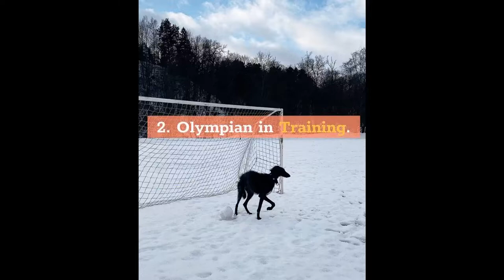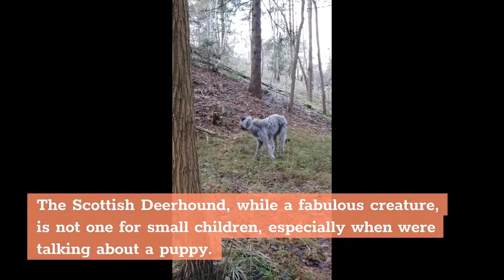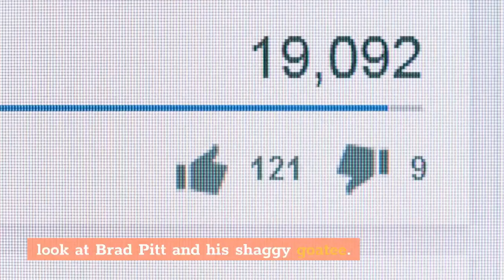Scottish Deerhound Dog Breed: 5 Amazing Facts You Must Know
Hi, in this video, we are talking about the top 5 amazing facts about the scottish deerhound, a gentle, dignified and docile dog breed.

Chapters of this video:

0:00 - Intro
0:21 - Fact 1
0:34 - Fact 2
1:01 - Fact 3
1:21 - Fact 4
1:38 - Fact 5